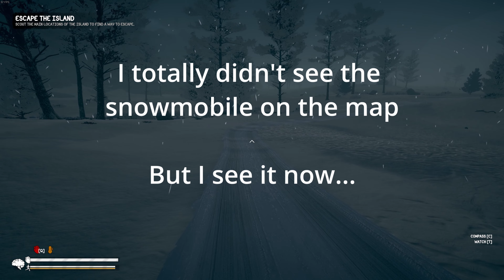HUNTING LODGE & LOGGING CAMP | NORTHERN LIGHTS | STORYMODE | E4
HUNTING LODGE & LOGGING CAMP | NORTHERN LIGHTS | STORYMODE | E4 - time to explore the map and see what we can find...

Northern Lights is a first-person survival simulator in which you step into the shoes of a survivalist, sent on a Siberian island to investigate the disappearance of the crew in charge with a secret weather-measuring facility, whose contact with the motherland was lost due to abnormal weather.